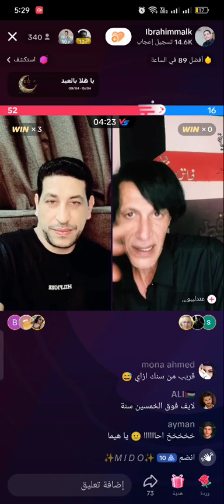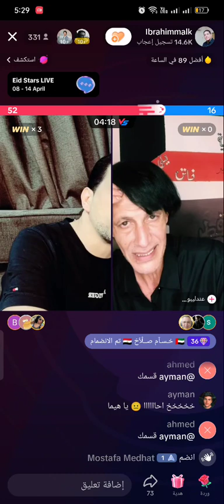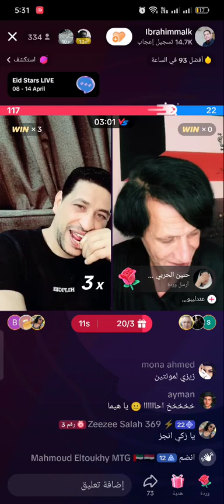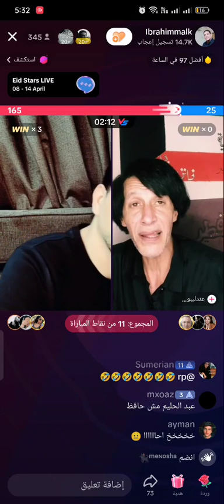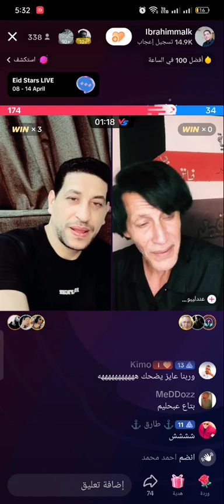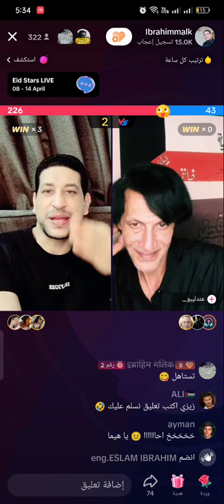ابراهيم مخاصي وعبد الحليم حافظ الجزء الثاني 🤣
ابراهيم مخاصي